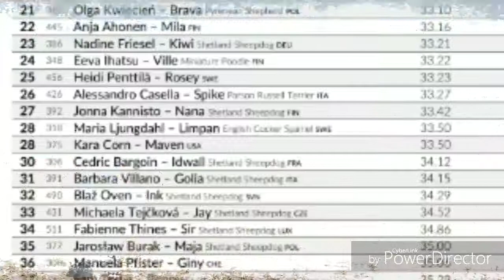Maven 2019 European Open- Team USA